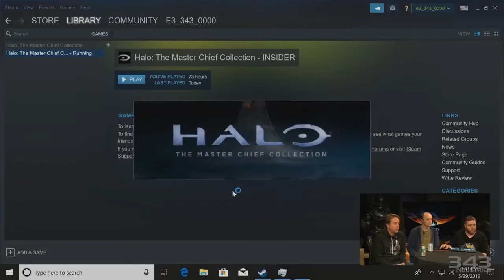Halo Reach en PC, el re Diseño de la Master Chief Collection y más Noticias.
En el video de hoy veremos las nuevas noticias que tuvimos de Halo este fin de semana pasado, Halo Reach y la MCC en PC, el re diseño de la Master Chief Collection y su nuevo sistema de progresión, acompáñenme en esta nueva sección de noticias.